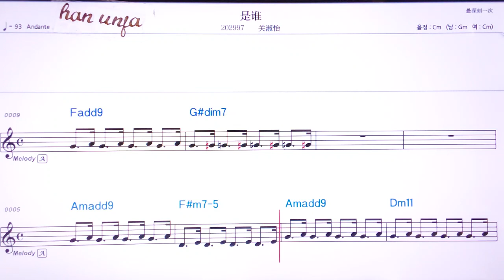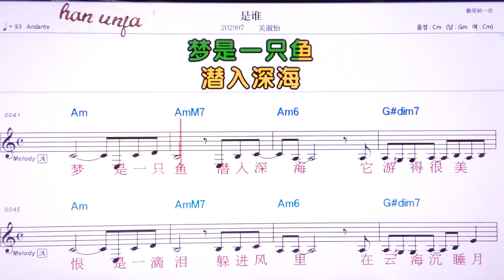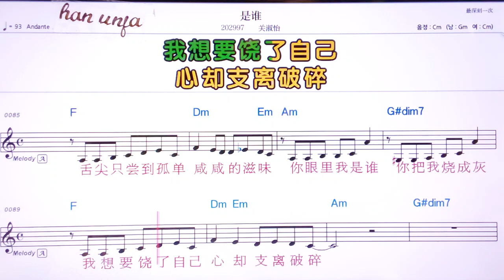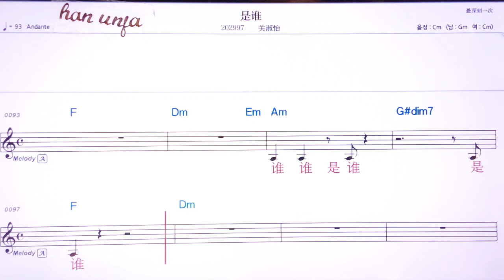💖 쓰쒜이/꾸안쑤이 👍MR,유투브 노래방,가라오케 악보 코드 가사 ,Karaoke,반주